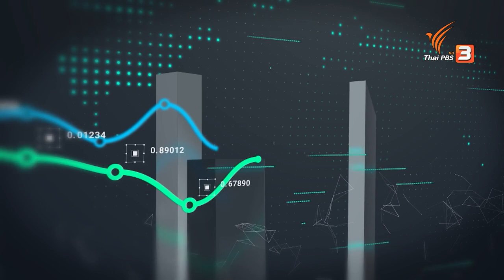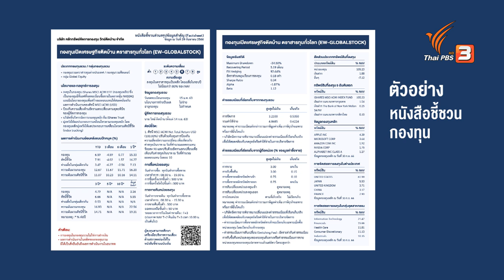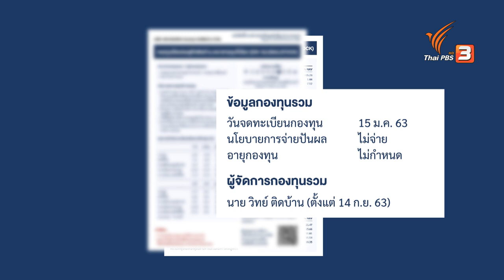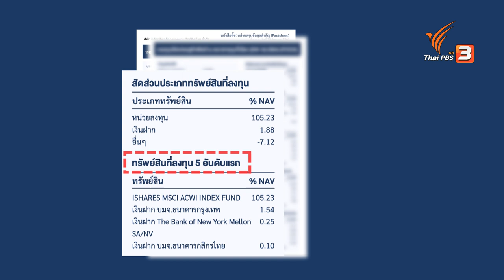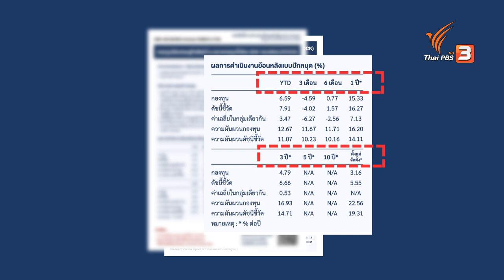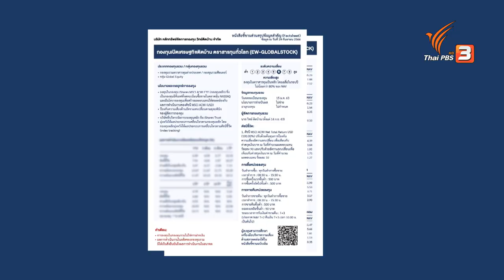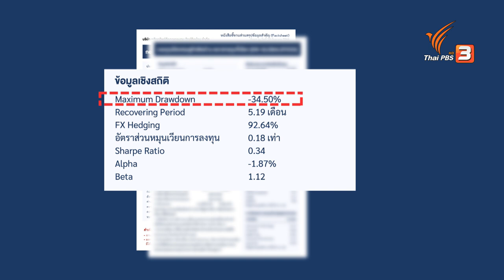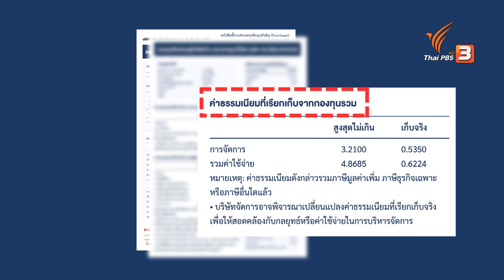เข้าใจ “หนังสือชี้ชวน” ก่อนลงทุน | เศรษฐกิจติดบ้าน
เชื่อว่าคนที่เริ่มสนใจซื้อกองทุน แล้วอยากทำความเข้าใจกองทุนนั้น ๆ ให้มากยิ่งขึ้น ก็มักจะอ่านเอกสารที่ชื่อว่า “หนังสือชี้ชวน” แต่หลายคนเมื่อได้เห็นหนังสือชี้ชวนที่ว่านี้แล้วยิ่งเกิดความสับสน เพราะมีข้อมูลที่ต้องดู และทำความเข้าใจเป็นจำนวนมาก แล้วแบบนี้เราควรเริ่มดูจากส่วนไหนก่อนดี ? มีหัวข้อไหนที่สำคัญบ้าง ? แล้วหนังสือชี้ชวนมีโครงสร้างอย่างไร ? พูดคุยเพื่อหาคำตอบในประเด็นนี้กับ ดร.วิทย์ สิทธิเวคิน และ ไกด์ รัฐศักดิ์ สกุลวัชรอนันต์